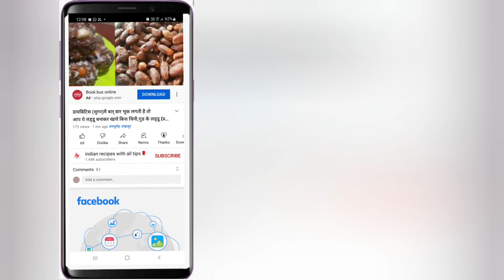बिना पकाये बनाये मेथी की सब्जि/गाव का ठेचा methi recipe/instant recipe side dish